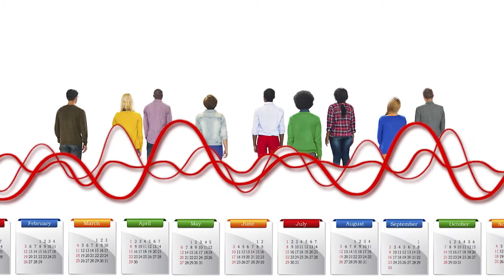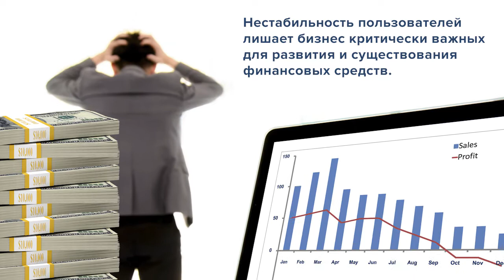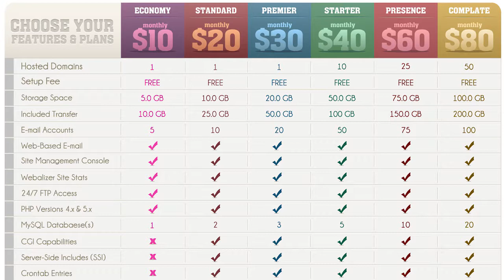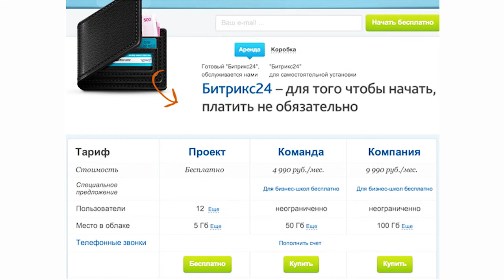Как оптимизировать прайс лист? Годовая vs Месячная подписка в ценовой стратегии SaaS сервиса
В этом видео мы говорим о том, как правильно оптимизировать прайс-лист.